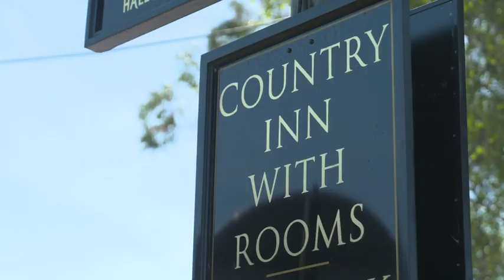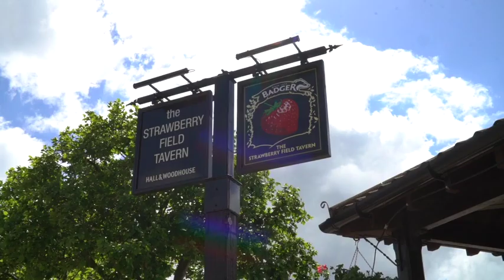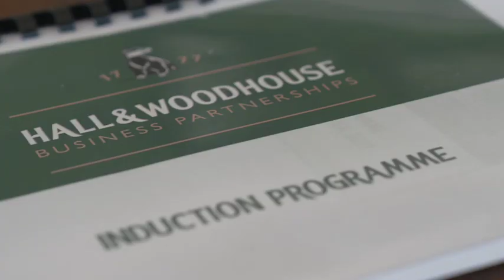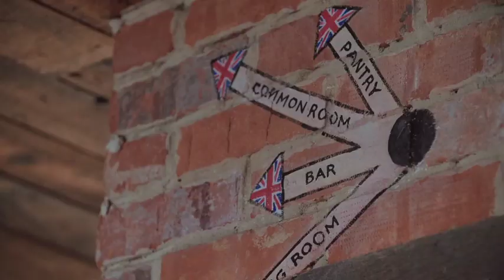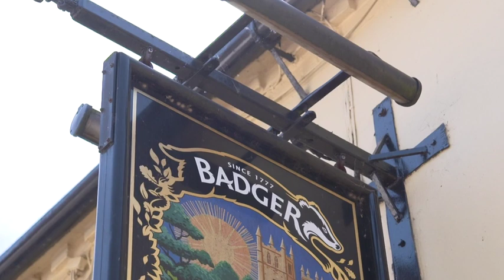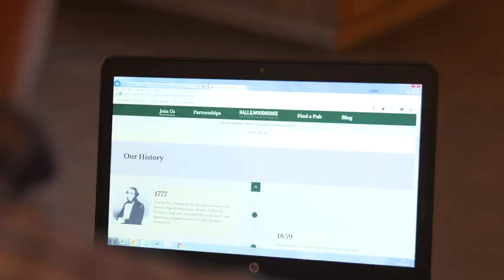Run a Pub with Hall and Woodhouse Business Partnerships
Want to know more about running a pub with Hall and Woodhouse?

Check out this video for a full guide on what to expect from becoming a Hall and Woodhouse Business Partner.